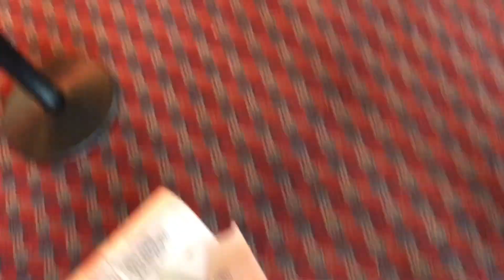I Love A Challenge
Welcome to the first episode of
WOODY 365
A brand new year comes with brand new goals.
One of those goals is to become better at what I love to do.
I love to create.
I love to tell my story.
I have decided for the next 365 days to make a daily VLOG.
I hope to inspire, I hope to connect, I hope to tell you a story.
My story begins here.